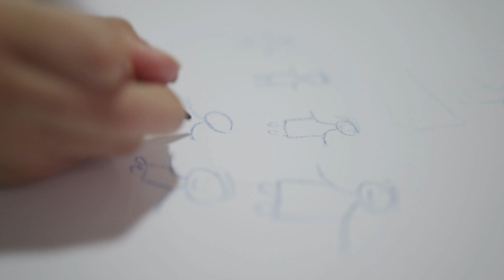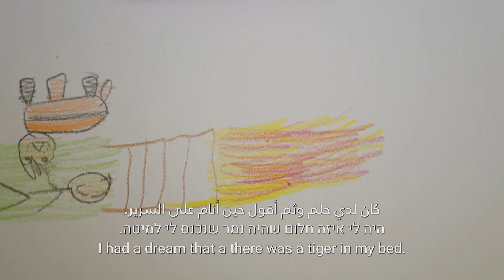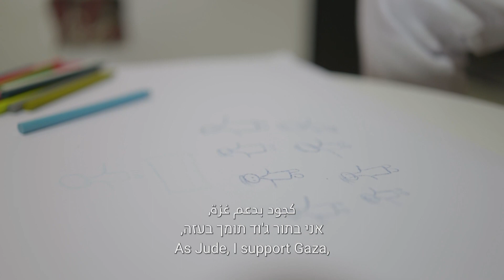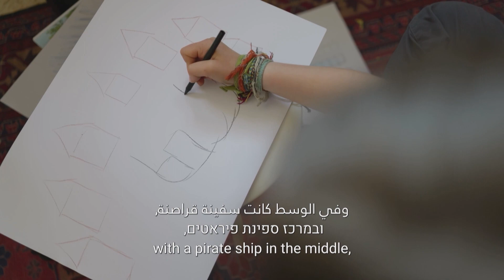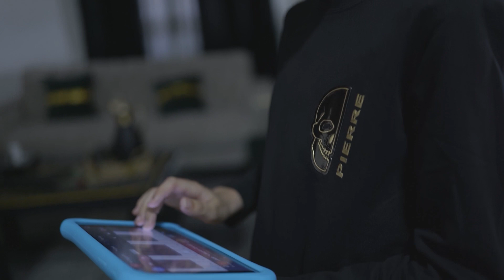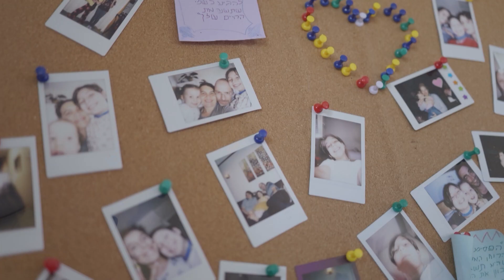חלומות ילדים Children's Dreams أحلام الأطفال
19th Israeli-Palestinian Memorial Day Ceremony 2024
مراسم يوم الذكرى الإسرائيلي الفلسطيني التاسع عشر 2024
טקס יום הזיכרון הישראלי-פלסטיני ה-19 2024

Film by Rachel Szor and Avigail Szor